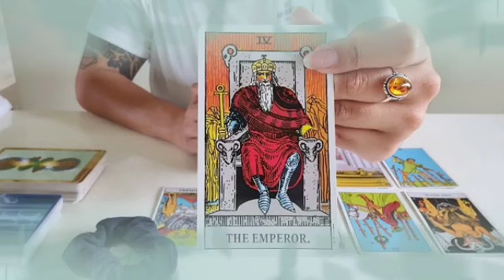تاروت برج الحمل من 8 إلى 18 ديسمبر 2021 // بتنادي الكرما👌سعادتك في ايدك🤲خروج شيء من بيتك علي خير🙏